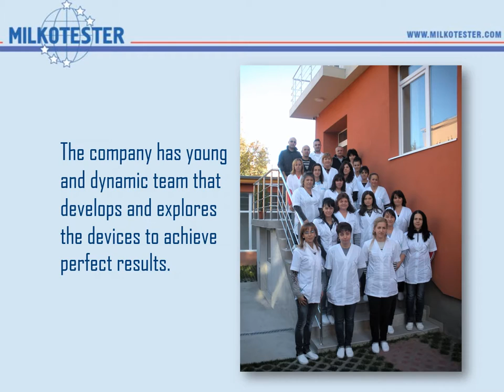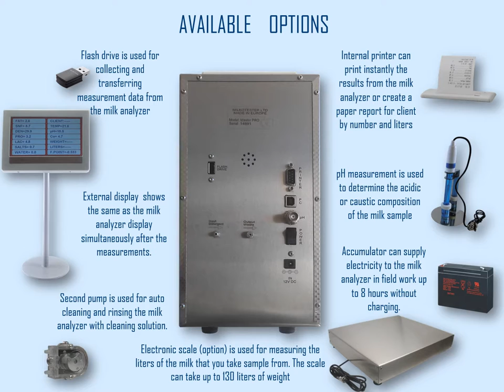Ultrasonic Milk Analyzer Analyzer Master Pro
MILKOTESTER LTD presents Ultrasonic  Milk Analyzer